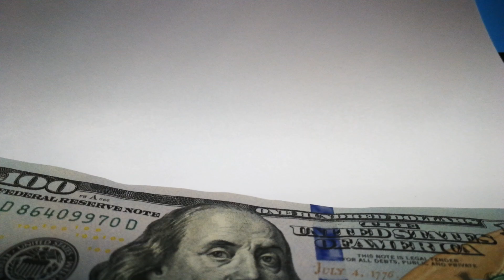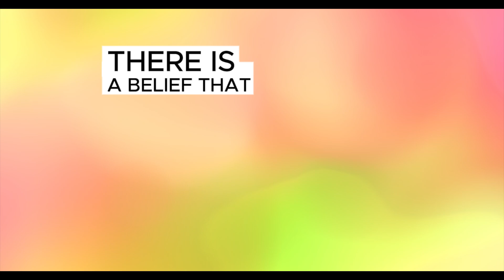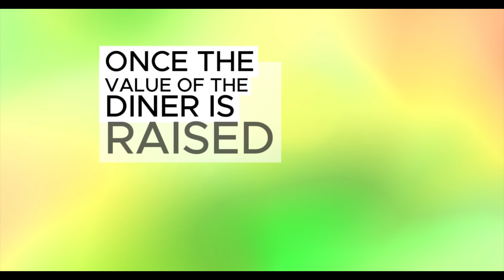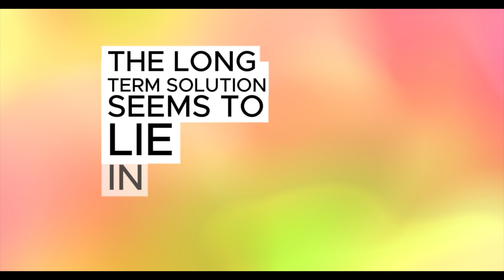Iraqi dinar |🔥 Real Effective Exchange Rate ✅| IRAQI DINAR NEWS TODAY | IRAQI DINAR NEWS TODAY 2024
Cover topics:—

1000 iraqi dinar to pkr iraqi dinar to pr open market iraqi dinar to usd iraqi dinar value iraqi dinar value chart